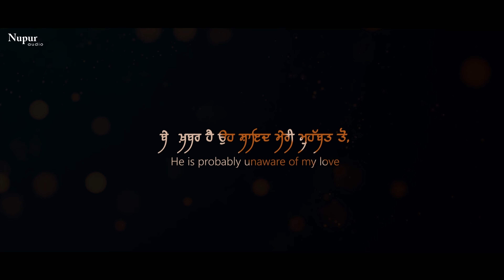Laavan (Official Video) Tej Gurtej | Feat: Prabhjot Kaur Gill | Latest Punjabi Songs 2023